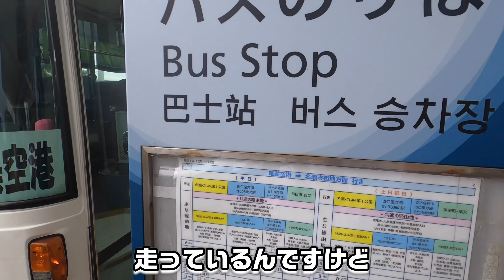【奄美観光】1分でわかる！99%の観光客がやらない奄美大島を楽しむ裏ワザ！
奄美のオススメ動画はコチラ→@Amami-Tatsuma
奄美を楽しめる観光ブックはコチラ

奄美大島に観光に来て旅行を楽しむオススメ裏ワザを1分にまとめました！
ランチやディナー等のおすすめグルメ情報やホテルや民泊旅館などの宿泊施設情報は空港のパンフレットコーナーでとることをおすすめします！
電波が届かない、定休日や営業時間情報、ホームページが無かったり…なんてこともしょっちゅうです！
バスもありますが、時刻表やアクセスが非常に悪いのでレンタカーでの観光をお勧めします！
ぜひ参考にして奄美を存分に楽しんでいってくださいね